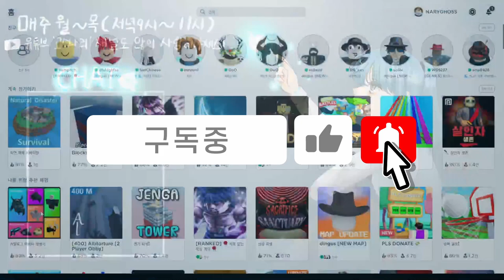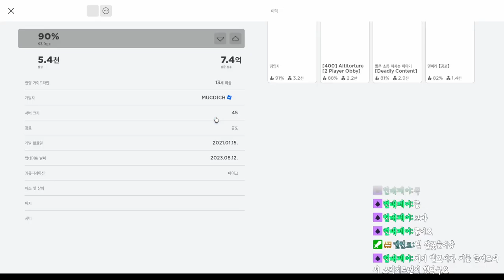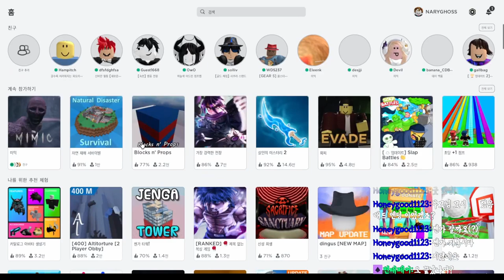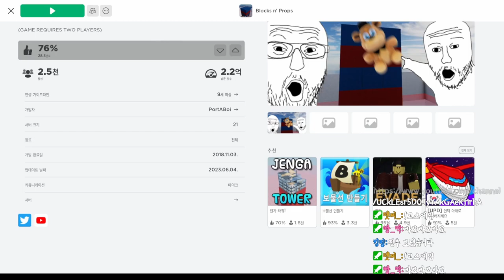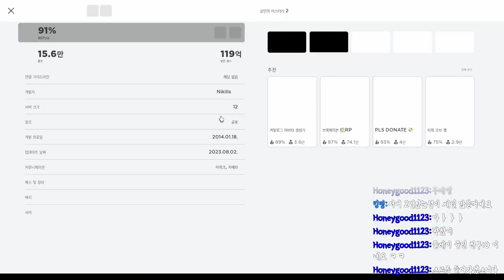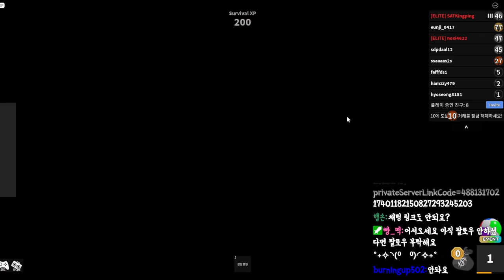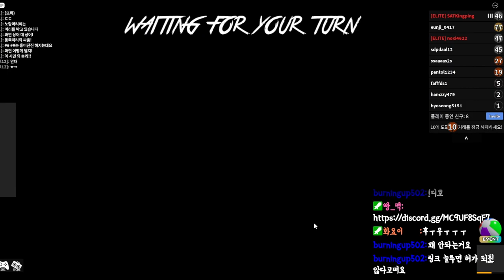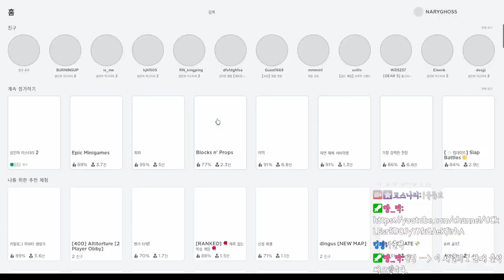[로블록스] 미믹 스테이지 다 깨고 캐쥬얼한 게임 가자~! 혼자하지 말고 같이해요^^